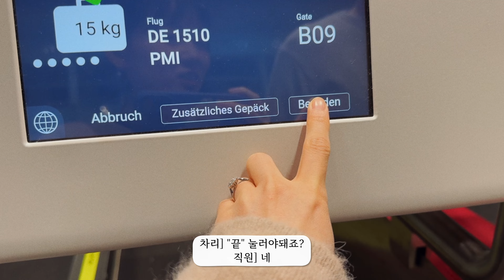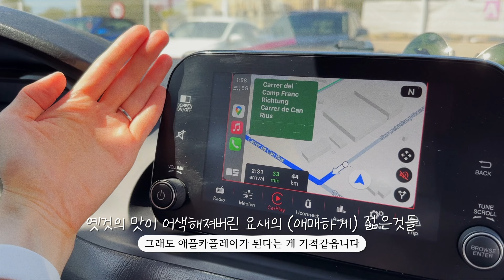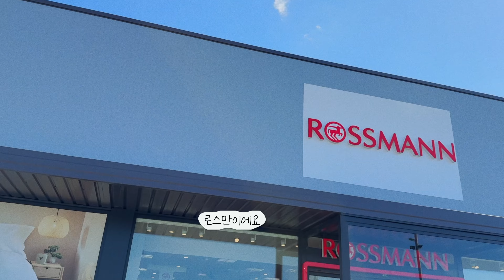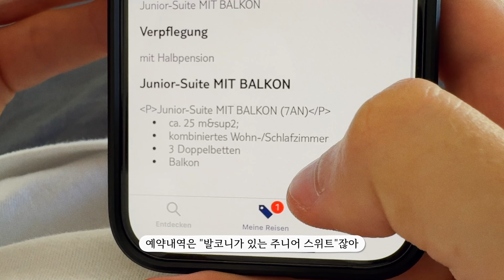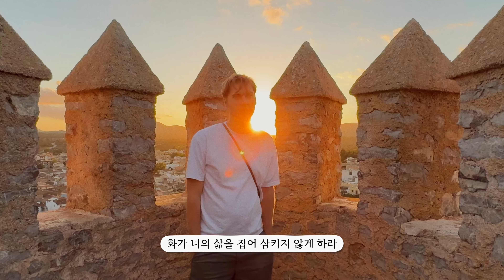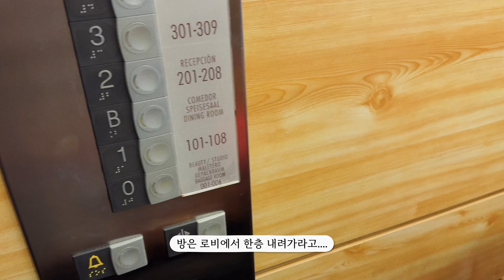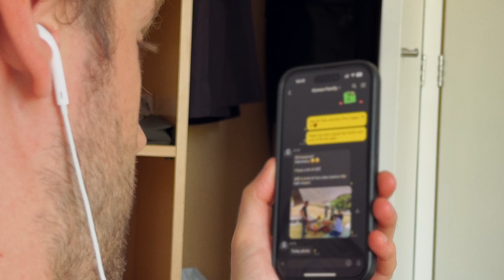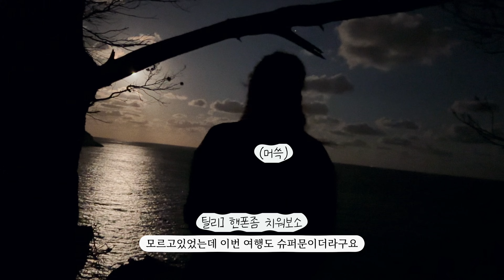싸움의 땅, 마요르카!❤️‍🔥 에서 휴양지 재택근무하기 | 제발 평범한 삶을 살게해줘., 디자이너 국제커플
평화와 권리는 서로 사이가 좋지 않은 것 같아요

Oneul - Mango Float / Happy Poop /Cactus
Lukrembo - Green Symphony